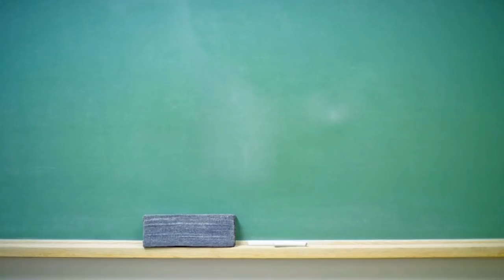The Lagarfljót Giant Worm: Iceland's Loch Ness Monster?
The Lagarfljót worm is an Icelandic lake cryptid which is purported to live in the lake Lagarfljót in the town of Egilsstaðir. Sightings have been logged since 1345 and continue into the 21st century, including a 2012 video supposedly showing the creature swimming.

An origin of the creature is given in Jón Árnason's collection of Icelandic folktales and legends published in 1862.